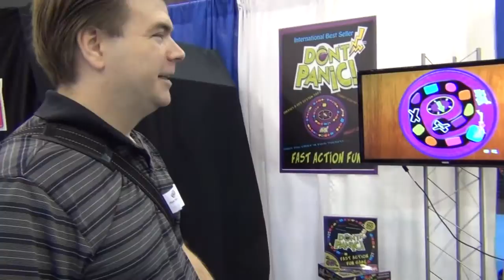Magic and Mayhem from Goliath Games - Holiday Gift Guide 2013 from Chitag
See HolograFX, A Magic Set that uses your cell phone to do amazing visual effects.  Try out Stick Storm by Building things from tongue depressors and then setting them off to explode in a storm of fun. All this and more on this episode of the Voice of E Holiday Gift Guide 2013 from the floor at the Chicago Toy and Game Fair.